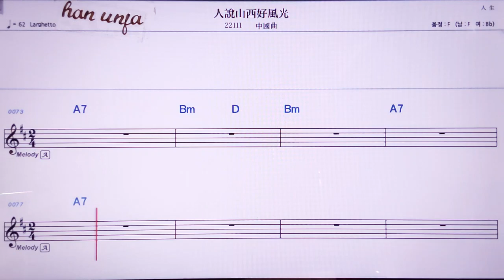💖렁서쉰씨하오펑꾸앙/중국 곡 👍MR,노래방, 악보, 코드,Karaoke With Sheet Music